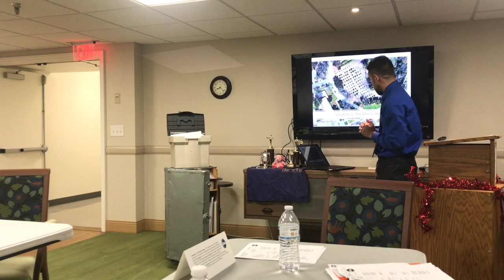Asian Citrus Psyllid - Citrus Industry's Worst Nightmare - Franz's Toastmaster Speech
This video is a Toastmaster speech about Asian Citrus Psyllid by Franz Fernandez's. "This pest nearly destroyed Florida's citrus industry." Franz is a member of Club 12, Pomona Valley Toastmasters in Claremont, CA.

I apologize for the background noise. I used a new tripod and every time I adjusted it, it made a lot of noise. :( This is such an interesting and informative speech. Thank you, Franz!